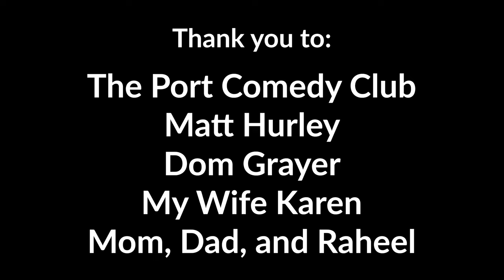Lets Talk About It | Crowd Work Special | Umar Khan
In January 2023 I filmed four shows made up completely of improvised crowd work. We edited together the best moments of the shows to make this special. Hope you enjoy!

Umar Khan is a Baltimore comedian who has been performing for the past 12 years. He’s become a regular at clubs, colleges, independent shows, and local theaters in the Baltimore and DC areas. In 2019 he released his first special "Umar Khan: Live in Baltimore" on YouTube and Amazon Prime.

He has performed at The DC Improv, Warner Theater in DC, 9:30Club, The Historic Sixth & I Synagogue, Hilarities in Cleveland, Punchline Philly, and Philly Helium. In 2016 he was invited to be on Tig Nataro's Bentzen Ball in DC at the Kennedy Center. Umar has had the opportunity feature for great comedians like Tim Dillon, Mark Normand, The Daily Show's Hasan Minhaj, Todd Barry, 30 Rock's Judah Friedlander, Greg Fitzsimmons, Kyle Kinane, and Hari Kondabolu